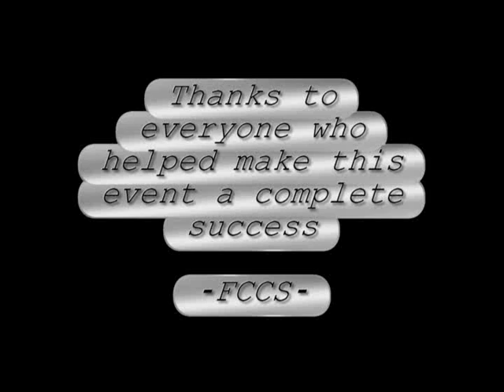FCCS Bonding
A slideshow of FCCS Photos taken during our bonding with members, non-members and friends. Please visit us